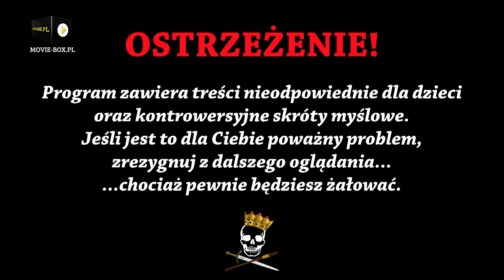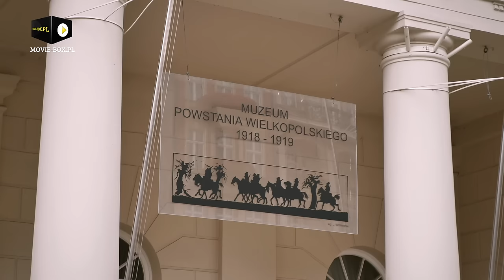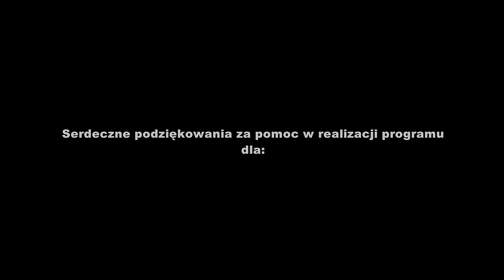Łomot po poznańsku - Powstanie Wielkopolskie. Historia Bez Cenzury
Powstanie Wielkopolskie to jeden z nielicznych polskich zrywów zakończony sukcesem. W tym odcinku Wojtek przybliża nam historię jak Poznaniacy spuścili łomot zaborcy.